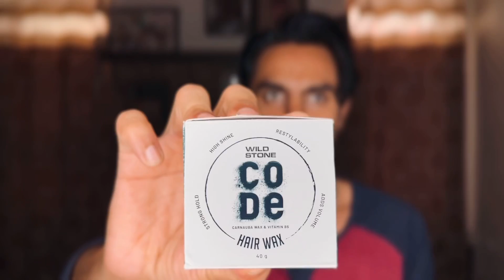15 Best Hairstyling Product For Men In India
In This video I will share top 15 best hair styling products available in India of 2023 there are so many hair styling products available in the Indian market some are good some are bad.But I have made a list of top 15 best hair products for men in India 2023 which will help you to get best hairstyling products for your hair in the upcoming year 2024. I have included so many brands in this video such as separate hair wax Ustraaa hair wax beardo hair clay Urban Gabru clay hair wax Leocore hair products nishman hair products set wet hair clay. So That you will get an idea which hair product is best for your hair style.

Products Links :
No 15
No 14
No 13
No 12
No 10
No 9
No 8
No 7
No 6
No 5
No 4
No 3
No 2
No 1 :

Time stamps:
Intro :  00:00
No 15 : 00:44
No 14 : 01:31
No 13 : 01:59
No 12 : 02:56
No 11 : 03:32
No 10 : 04:11
No 9 : 04:55
No 8 : 06:05
No 7 : 06:54
No 6 : 08:15
No 5 : 09:03
No 4 : 10:45
No 3 : 11:57
No 2 : 13:07
No 1 : 14:34